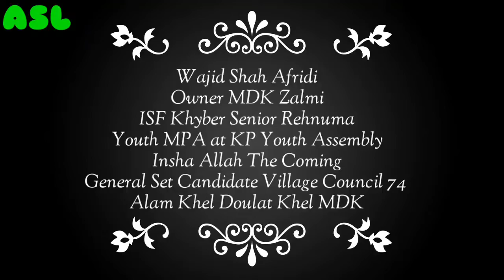Big Final Match Afridian Super League Khyber